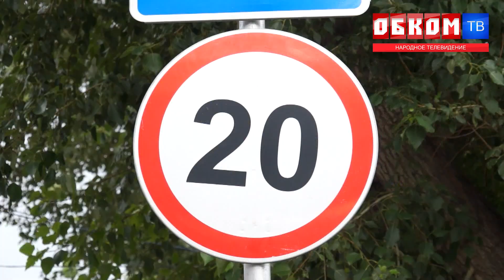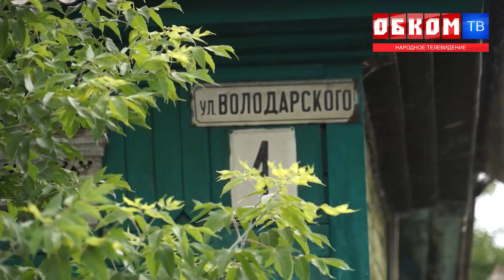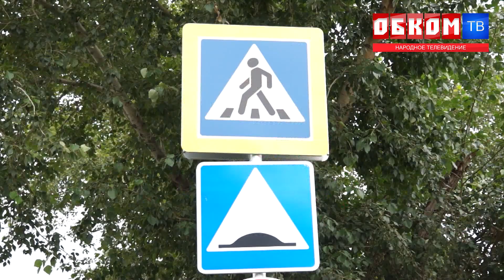Хроника дня. Осторожно, дети! 24.07.2023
Движение пешеходов по ул. Володарского стало более безопасным.